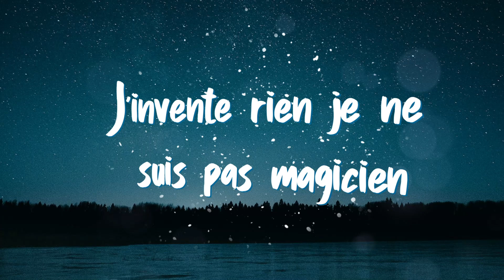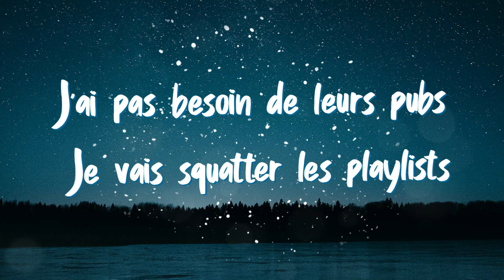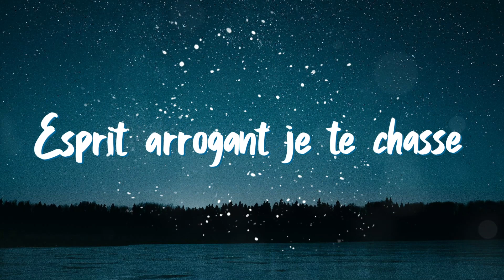Aurélien - Tais toi et danse (Lyrics)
Aurélien - Tais toi et danse

📸Picture credit: kristaps-ungurs-Ap97C_0GMSk-unsplash